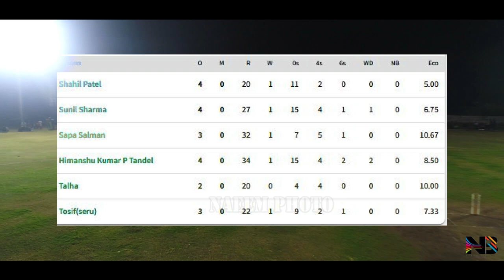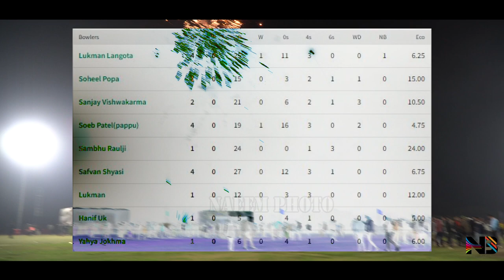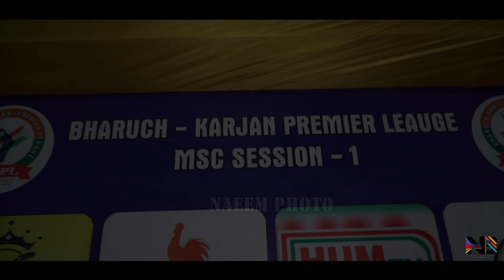TANKARIA TUSKER & GATI UK TIGER 1st T-20 MATCH HIGHLIGHT BKPL BHARUCH KARJAN l PREMIER LEAGUE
Bharuch Karjan Premier League 1st Match Highlight Between
 TANKARIA TUSKER & GATI UK BROTHERS
Tankaria Tusker Won The Toss And Elected To Ball First

GATI UK TIGER'S  Made By 161 Runs In 20 Over
TANKARIA TUSKER Won By 7 Wicket
Safwan Ganda Tankaria - 100 Runs In 59 balls